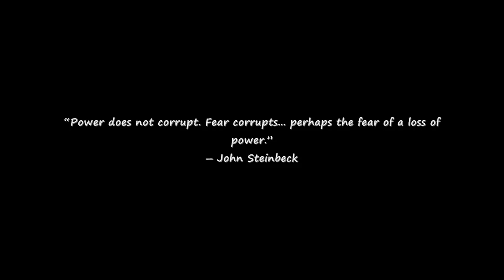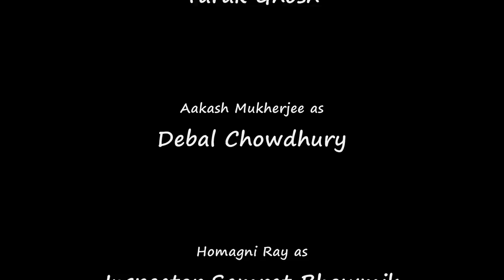PRODIPER NEECHE [প্রদীপের নীচে] || BENGALI DRAMA || THRILLER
Presenting “PRODIPER NEECHE”.. A drama performed by the English Department Students of West Bengal State University..

Full Drama: “PRODIPER NEECHE”

Story, Script and Direction: Akash Neogi

Video Captured By: Ambarish Upaddhay

Editing and Marketing: Suvadip Karmakar

Poster Designing: Tirtharaj Bhowmick

Cast:
Shilajit Biswas as Bikashmohan Sen

Pritam Biswas as Tarak Ghosh

Aakash Mukherjee as Debal Chowdhury

Homagni Ray as Inspector Samrat Bhowmik

Subhadip Chowdhury as the Constable Sachin Shikdar

Geetashree Biswas as Binita (Bikash's elder daughter)

Souripa Sur as Bidipta/ Munni (Bikash's younger daughter)

Rupali Poddar as Babita (Bikash's wife)

Bhumika Das as Rubi (Tarak's wife)

Ankita Khan as Shilpi (Tarak's daughter)

Injamamul Islam as The kidnapper

Sambita Sen as Antara Debi (Anjan's mother)

Sneha Dutta as Nisha (Anjan's friend)

Akash Neogi as Anjan

Special Contribution:
Rupam Malakar
Sucheta Sadhukhan